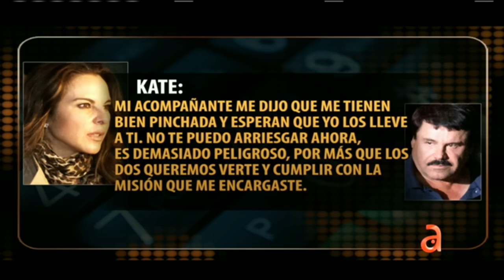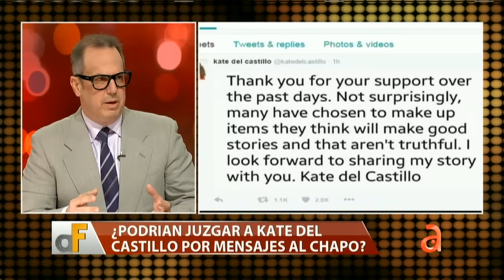¿Podrían juzgar a Kate del Castillo por mensajes al Chapo? - América TeVé